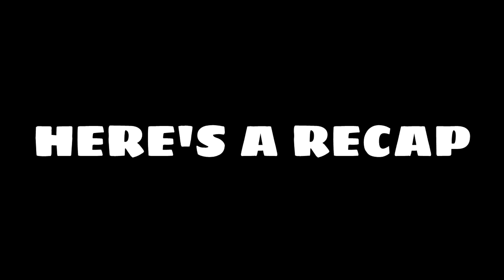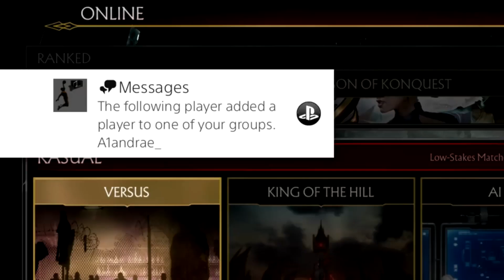Mortal Kombat 11: ONLINE RAGER MONTAGE